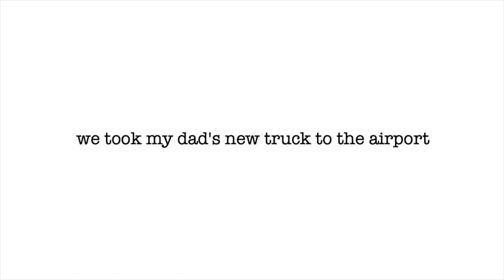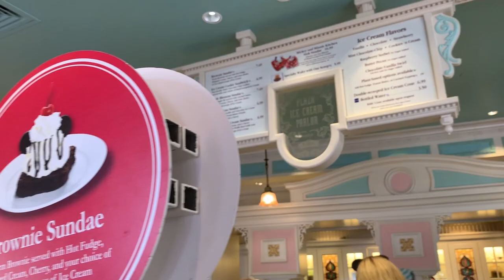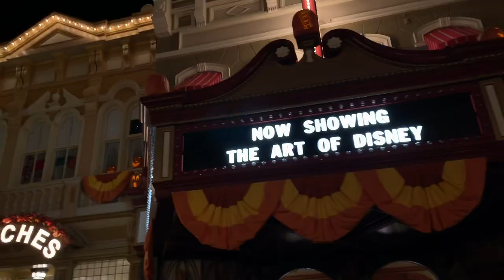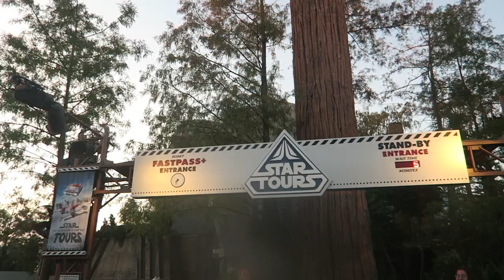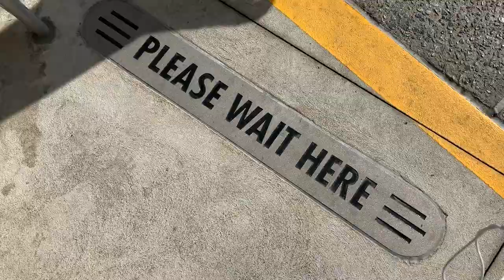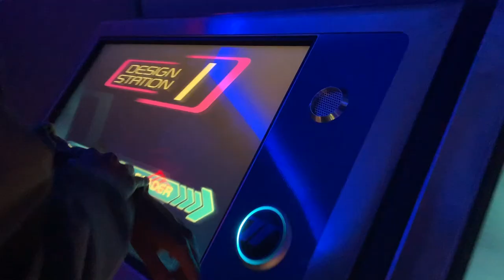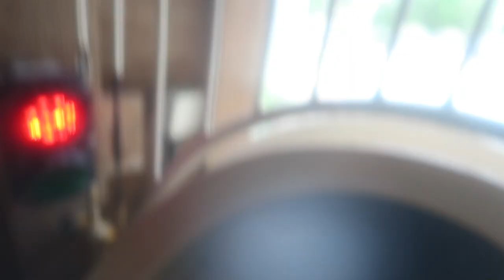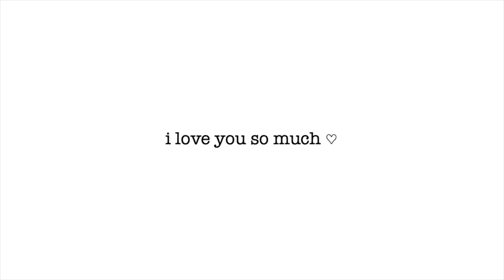disney world vacation vlog ♡ | Amber Greaves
last minute halloween costumes

i love you guys. thank you for always supporting me no matter what. ♡

xoxo,
Amber

Socials
👻 snap: ambergreaves

* walt disney world halloween vacation vlog 2019